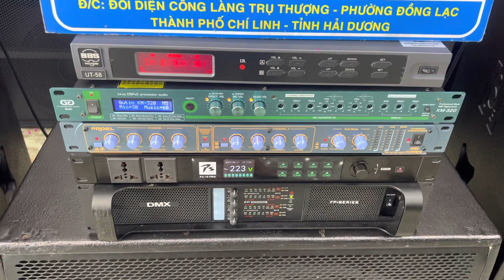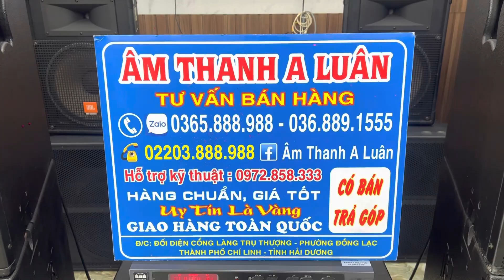Combo Đủ Bộ , Giá trên 60 triệu nhỏ ( Cả nhà tham khảo và mua sắm ) zalo 0365888988 - 0368891555 !